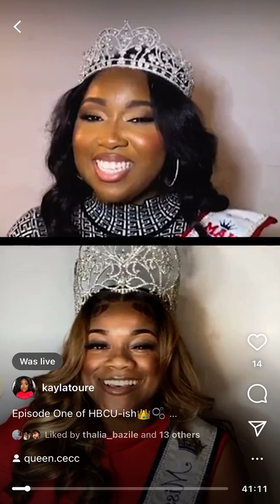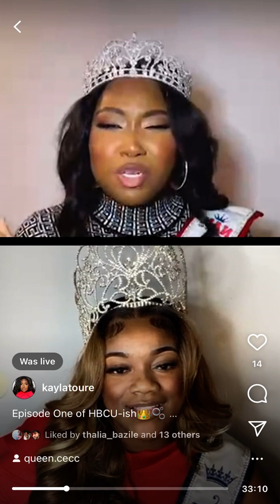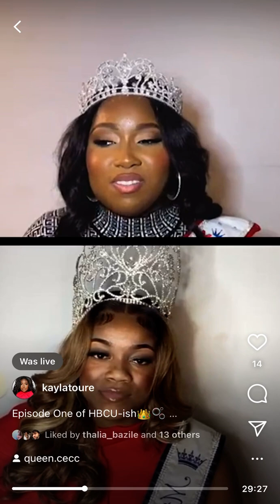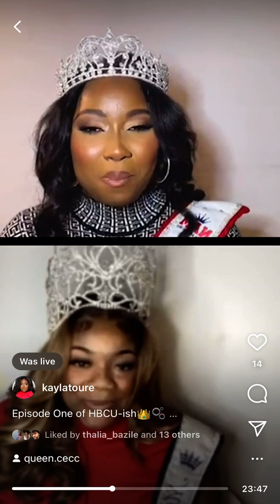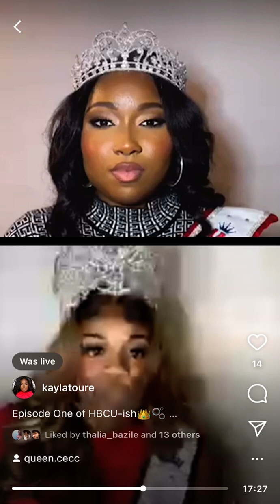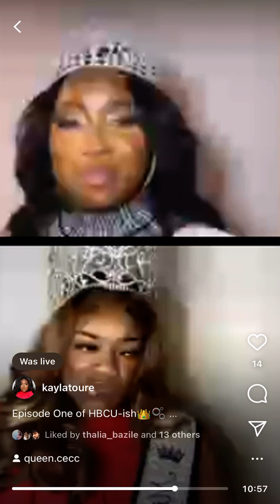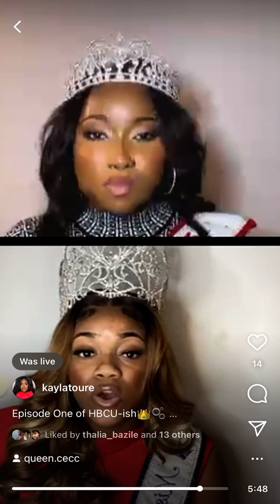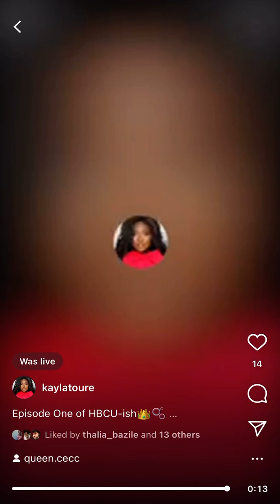HBCU-ish Insta Live Ep. 1 | Kayla Toure and Cecily Dionne Davis, 84th Miss Howard University | BHM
Kayla Toure, National American Miss, created her own Instagram Live series called HBCU-ish, in honor of Black History Month. Her unique series highlights and commemorates pageant queens who attend historically black colleges. Kayla’s first episode, she has Cecily Dionne Davis, the 84th Miss Howard University, as a special guest. Cecily speaks about her love of musical theater, attending thé illustrious Howard University, and future aspirations.

⭐️Kayla Instagram: @kaylatoure @thenamteen @misskaylatoure
👑Cecily David Instagram: @queen.cecc